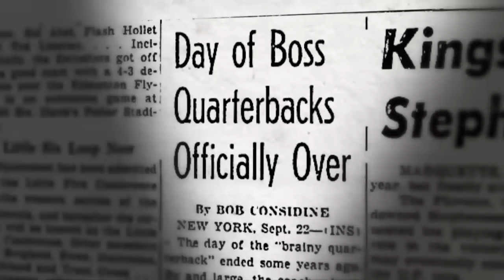The First Bill Belichick: Paul Brown's Legacy | NFL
Paul Brown's legacy lives on through two professional football teams, multiple inventions and innovations, and proteges such as legendary coaches Bill Walsh and Don Shula. He was the first to put plays down on paper and have players study it, he invented the draw play, the timed 40-yard dash , and put someone upstairs with a line down the sideline, and forever changed the face of coaching and the NFL.